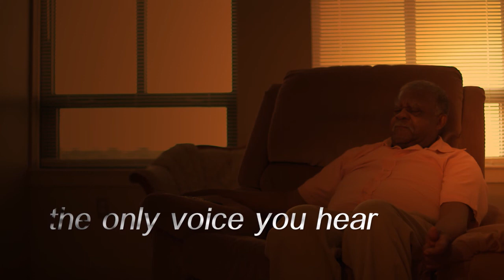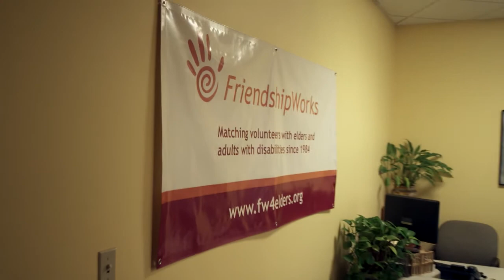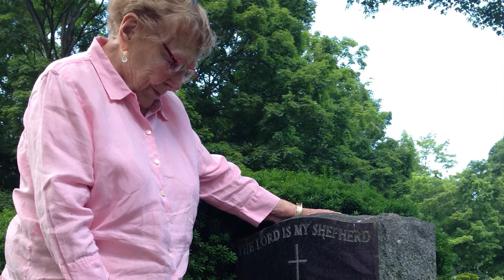My Friend, My World: The FriendshipWorks Video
Video produced by Deb Bergeron and unveiled at our 30th anniversary gala titled My Friend, My World. The video features our executive director, Janet Seckel-Cerrotti, who talks about the growing issue of elder isolation and highlights our programs that aim to alleviate the isolation and feelings of loneliness experienced by many of Boston's older adults.